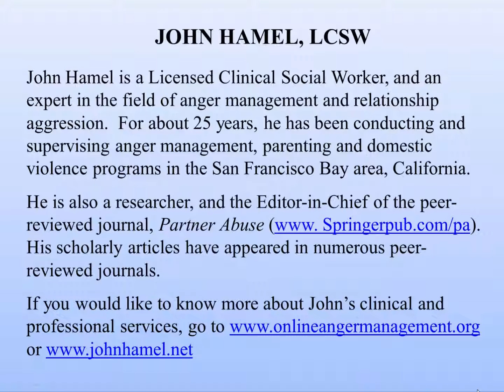Why we Have Emotions